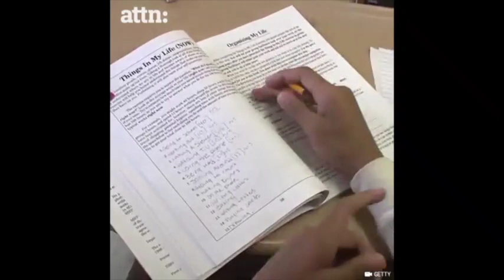ARC Sizzle LaborDay20171